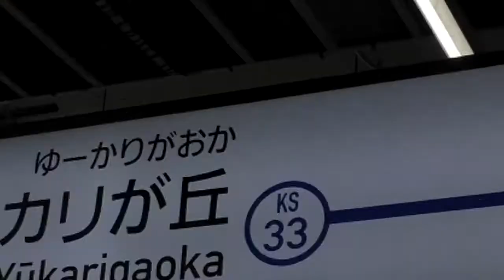山は備長マン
駅名がアレな路線です。